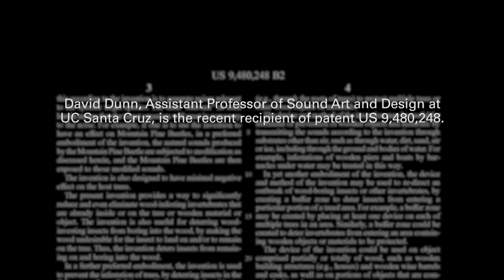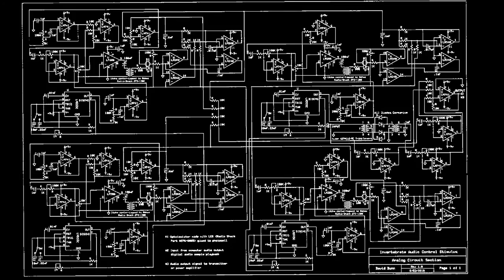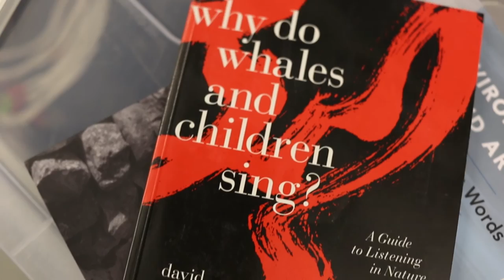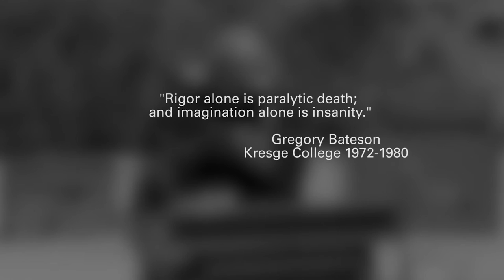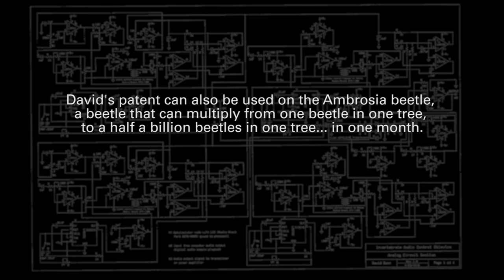Professor David Dunn's Bark Beetle Patent (UC Santa Cruz)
UC Santa Cruz music professor David Dunn has received a patent to help fight bark beetles ravaging Western forests, killing millions of trees throughout the West.